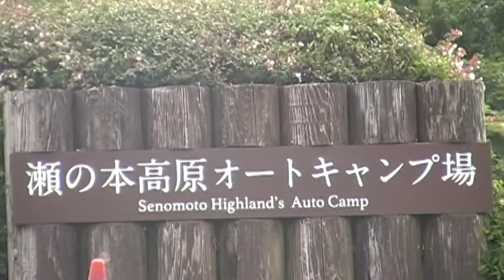熊本県 阿蘇 瀬の本レストハウスKumamoto.Aso.senomot Rest House